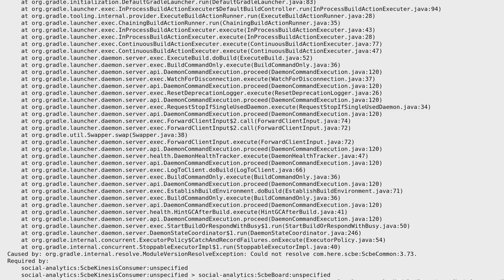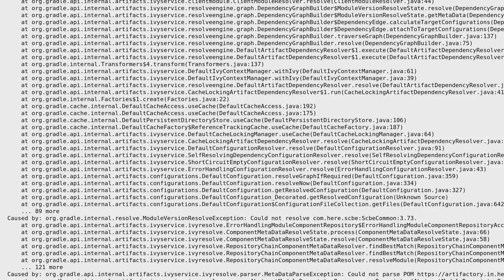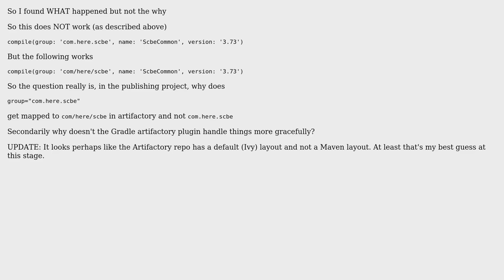Gradle: Resolving dependency "Could not parse POM"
With thanks & praise to God, and with thanks to the many people who have made this project possible! You are responsible for your own actions.